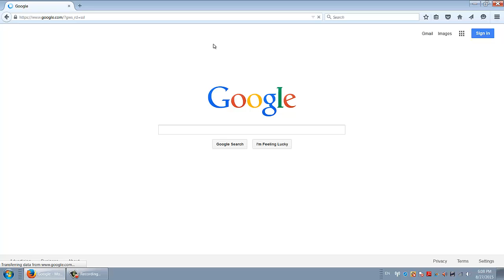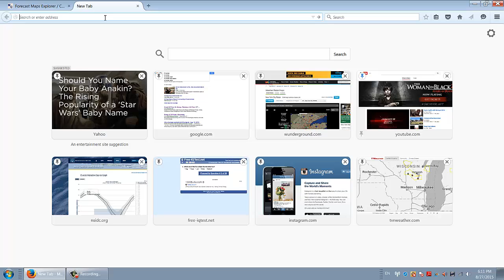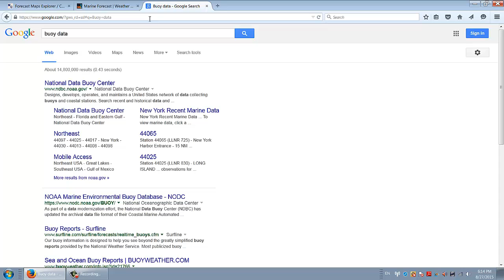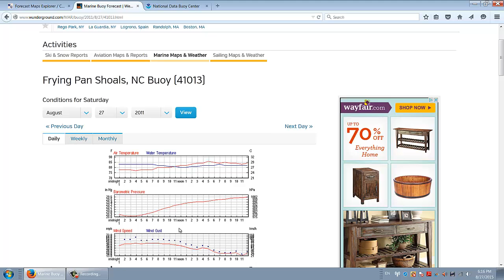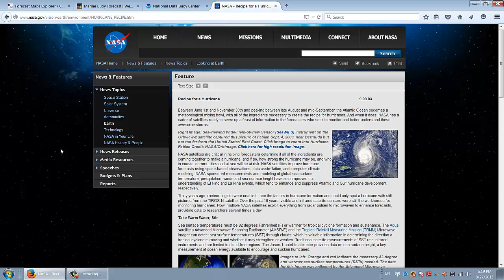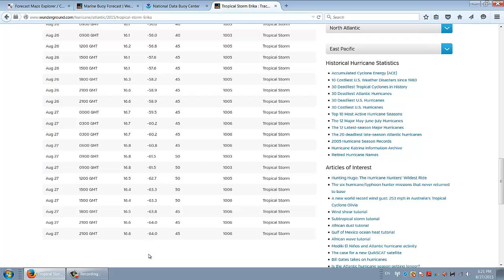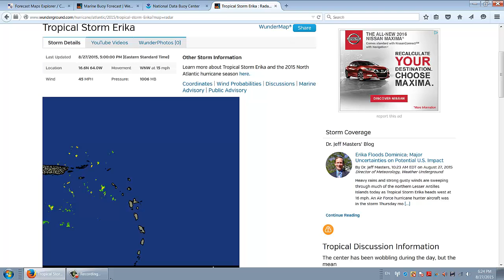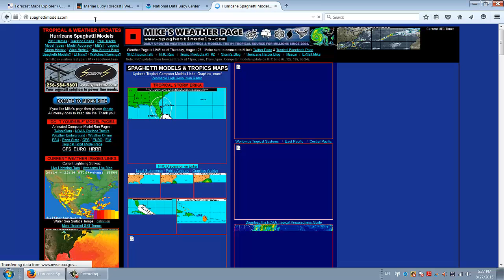Erika another Sandy superstorm?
Erika right now is nothing more than a weak 45 MPH tropical storm with a pretty high pressure of 1006 Millibars, very weak for even an ordinary winter storm, yet the models are showing Erika becoming a powerhouse storm once it passes over the Bahamas where the water temps are in the upper 80's to low 90's, very favorable for category 5 hurricanes.

in 1999 Hurricane floyd became a 155 MPH high end category 4 storm alomst becoming a category 5, yet water temperatures were several degrees cooler than the temperatures are right now.

One Model, the NGFDL, a US NAVY model shows Erika passing over Southern Puetro Rico, then passing jsut to the North of the DR, then Erica goes over the Bahamas and explodes into a category 4 hurricane as it moves up the east coast, clipping eastern Long Island and making a final landfall somewhere over Eastern New England.

Looking at the satellite right now, the T-storms are exploding just NE of the low, which means the center of Erica could re-form slightly to the NE and that could mean Erica's track once again cvould shift to the North and east, and that means less land interaction the Hispaniola and more time to gain strength.

Once erica makes it into the Bahamas, Erica will encounter very weak shear, very warm water temperatures and weak steerting currents, which will allow Erica to rapidly intensify, perhaps into a Category three, or four. Irene did gain winds of 145 MPH over the Bahamas, but a cold front to the west of Erica, allowed dry air to enter Irene's circulartion and that weakened it, but with Erika, that is not likely and Erika could become a major hurricane even into making landfall in South Carolina, North Carolina, or even if erica survives it's trip into the Northeast, Erika could pack a punch with 70-90 MPH winds, torrential rains and massive coastal flooding.